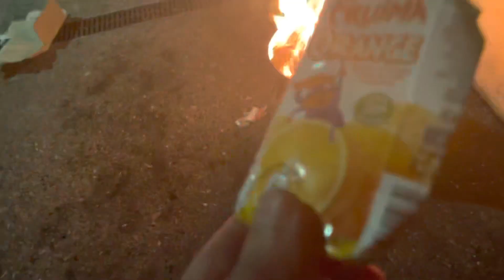LE FEU BLEU A L'ARIANE NICE 06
LE FEU BLEU ! INCROYABLE !!! A L'ARIANE NICE 06
flammes colorée
a Nice l'Ariane